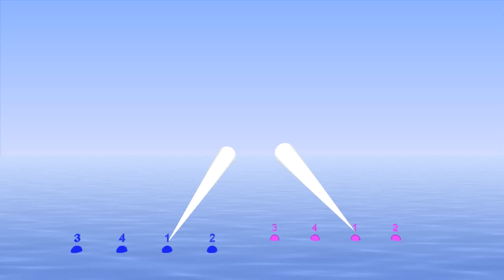4/4 : 4/3 type polyrhythm, Bounce Metronome Pro